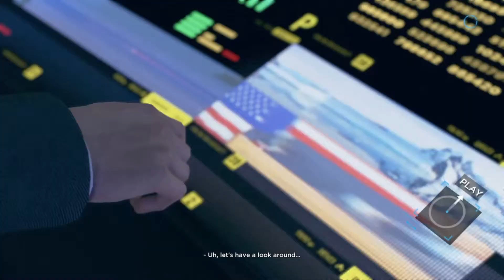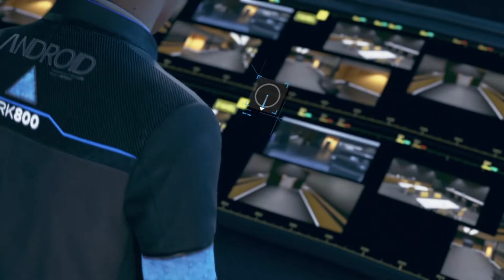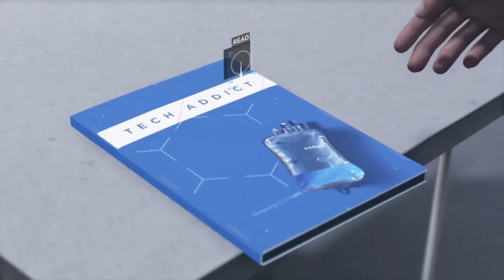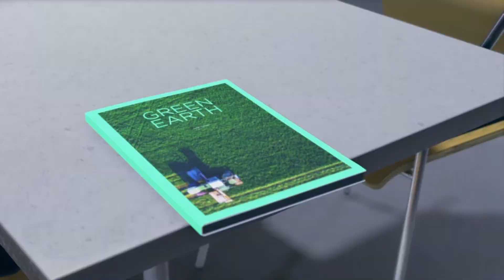DETROIT: BECOME HUMAN GAMEPLAY WALKTHROUGH PART 21 - PUBLIC ENEMY (PS4)